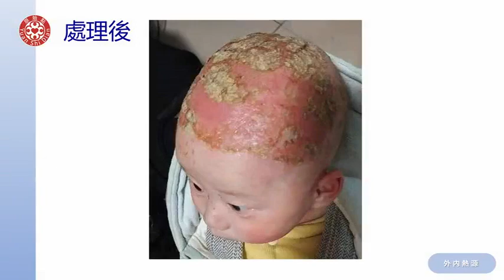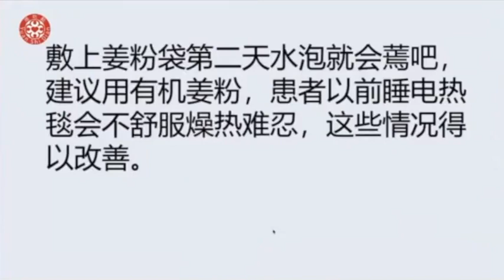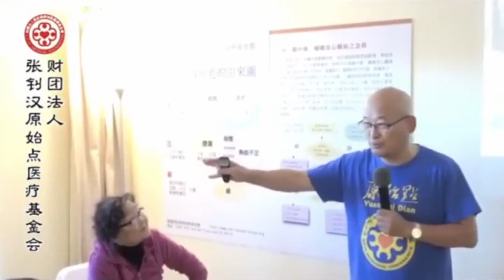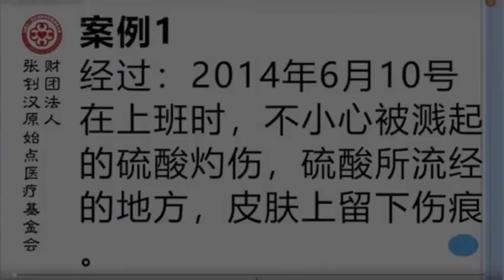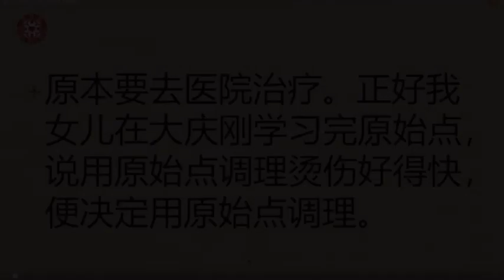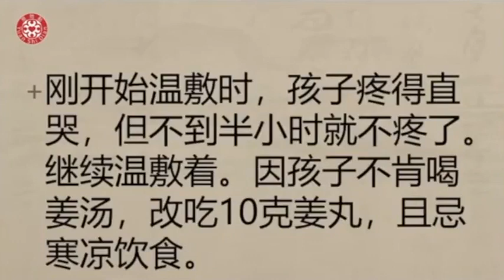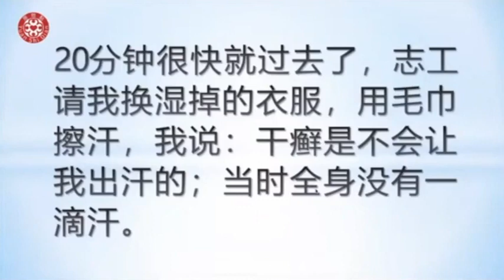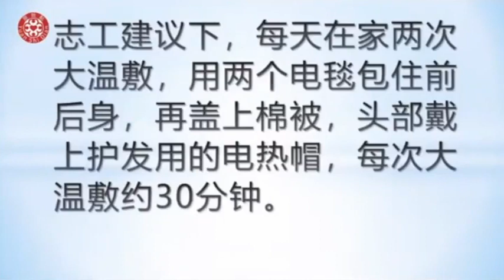2021提問答疑-各種皮膚病的處理方法解說